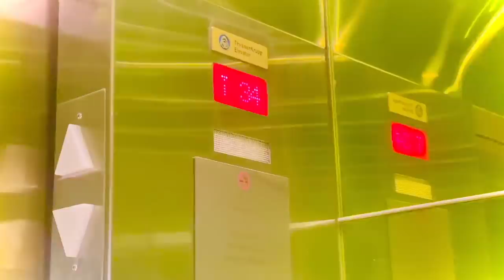VLOG || A DAY @ BEACH WITH A TODDLER || BEACH BOYS || FIRST SAND NEXT WATER | RADI TELUGU VLOGS